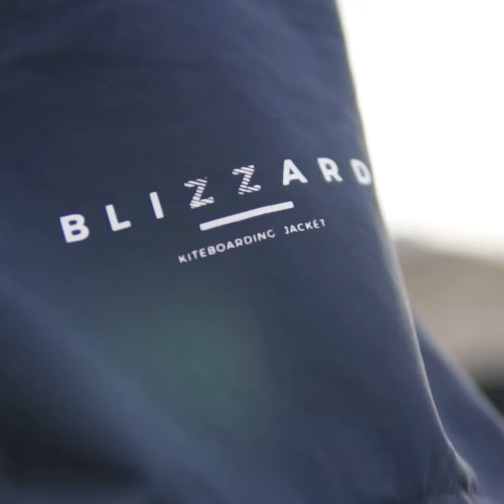Blizzard Manera Jacket